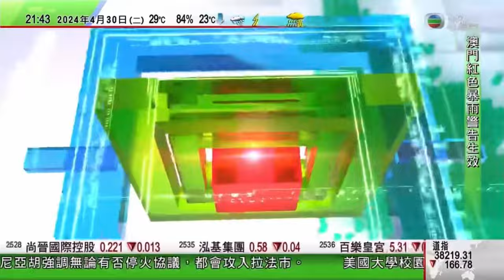【澳門紅雨，香港黃雨】 天文台於晚上九時半發出黃色暴雨警告信號、澳門紅色暴雨警告信號生效，預料香港有強烈狂風雷暴及猛烈陣風，而澳門有冰雹